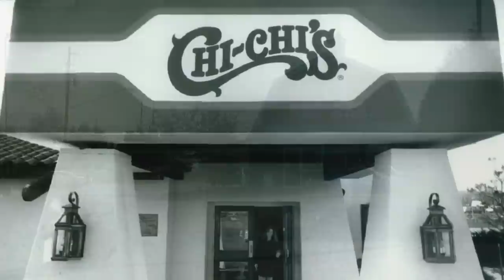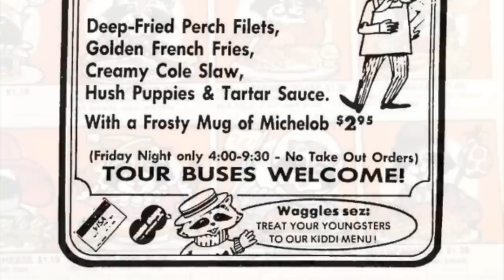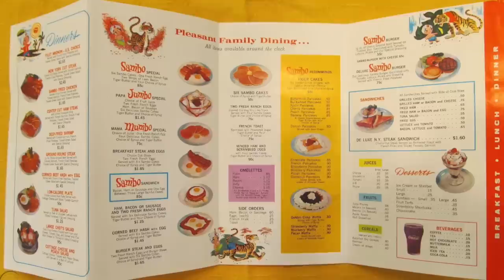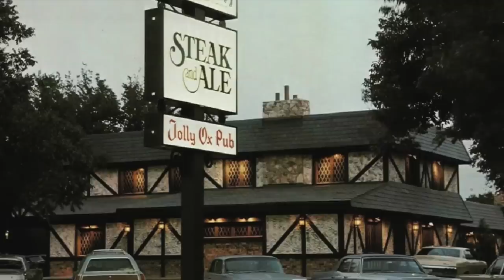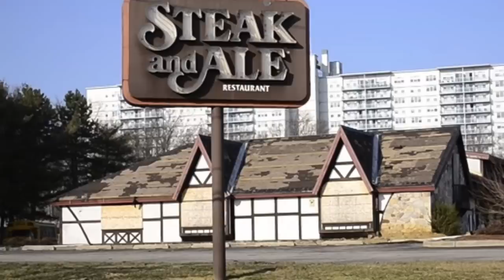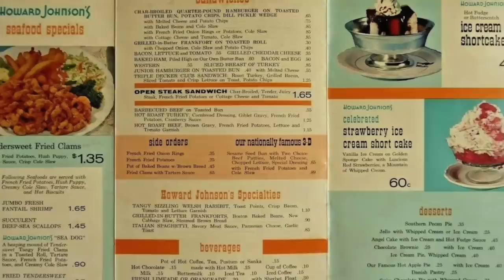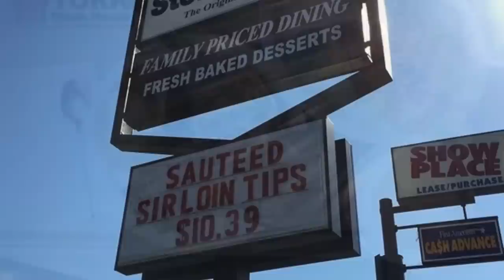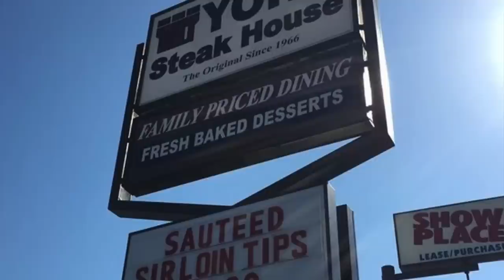DEFUNCT Family Restaurants from the past - Life in America